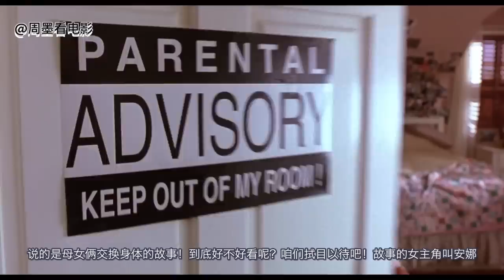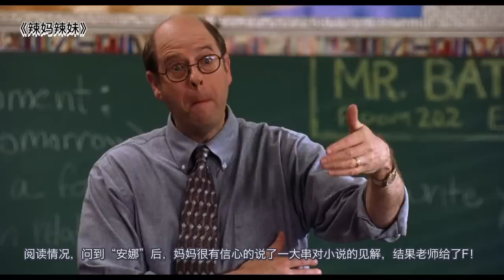【周墨】母女倆交換身體後，女兒替媽媽結婚，媽媽替女兒約會！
《辣妈辣妹》是由马克·沃特斯执导，杰米·李·柯蒂斯、林赛·罗韩领衔主演的喜剧片，讲述了单身母亲苔丝和自己15岁的女儿安娜对各种事情的意见都不一致，总是在斗嘴，直到因一次意外互换身体，两人才慢慢学会相互理解的故事如果喜欢记得点赞关注哦，感谢🙏
今日头条：周墨看电影
B站：周墨看电影
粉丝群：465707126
商务：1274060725 请注意，本视频是针对电影或电视剧的解说，完全符合YouTube社区准则。